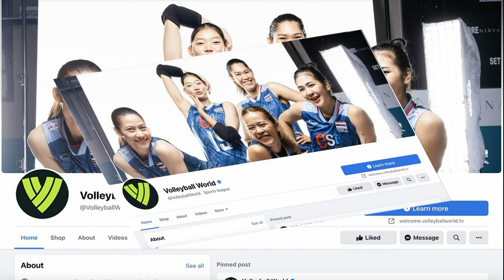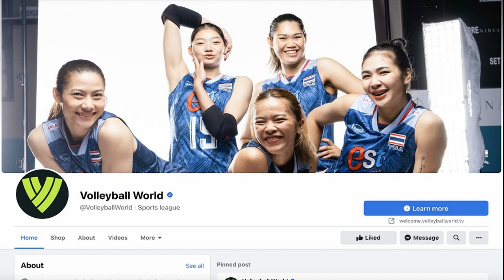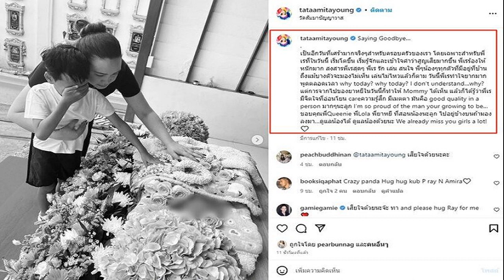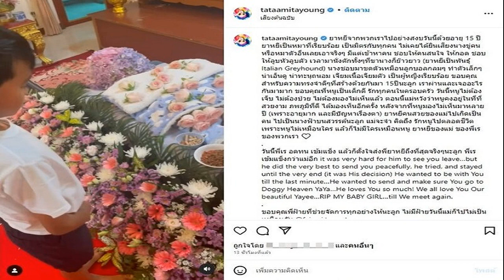ขวัญใจมหาชน เพจ วอลเลย์บอล เวิลด์ ตั้งภาพ 5 สาวนักตบไทย ขึ้นปก เฟซบุ๊ก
2 มิ.ย. 2566
11:47 น.
หลังจาก วอลเลย์บอล หญิง ทีมชาติไทย ลงสนามในศึก วอลเลย์บอลหญิง เนชั่นส์ ลีก 2022 ได้แค่ 2 นัด ผลงานของพวกเธอยังคงสร้างความประทับใจให้กับแฟนลูกยางทั่วโลก โดยเฉพาะนัดล่าสุดซึ่งถล่ม แคนาดา 3-0 เซ็ต

ล่าสุด เฟซบุ๊กเพจอย่างเป็นทางการของ Volleyball World ภายใต้การดูแลของ สหพันธ์วอลเลย์บอลนานาชาติ (FIVB) ฝ่ายจัดการแข่งขัน วอลเลย์บอล เนชั่นส์ ลีก (VNL) ได้ทำการเลือกตั้งรูปภาพหมู่สุดน่ารักของ 5 สาวไทย ประกอบด้วย ทัดดาว นึกแจ้ง, ชัชชุอร โมกศรี, ศศิภาพร จันทวิสูตร, สุพัตรา ไพโรจน์ และ ชิตพร กำลังมาก ขึ้นเป็นภาพหน้าปก (Cover) ของเพจอีกครั้ง เป็นการตอกย้ำว่า นักตบสาวไทย เป็นขวัญใจของแฟนวอลเลย์บอลทั่วโลก
สำหรับ วอลเลย์บอลหญิงไทย จะลงสนามนัดที่ 3 วันนี้ พบกับ ทีมชาติ โปแลนด์ ในเวลา 17.45 น. ช่อง 7HD ถ่ายทอดสด